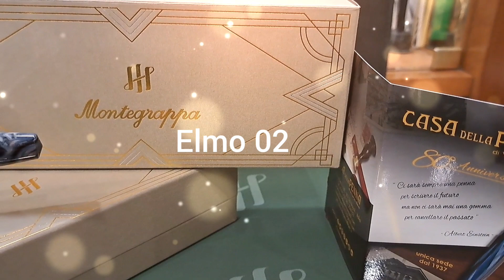montegrappa elmo 02 croda rossa penne